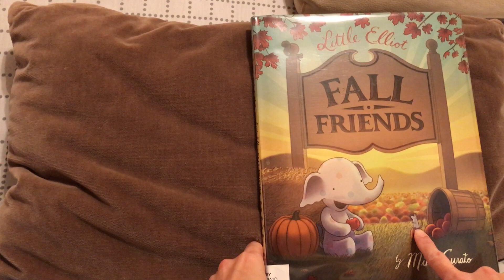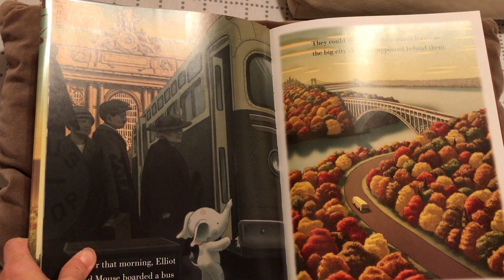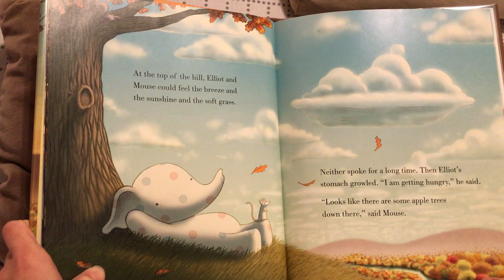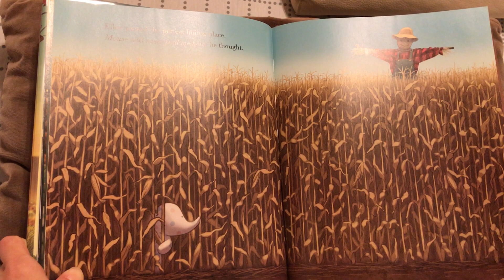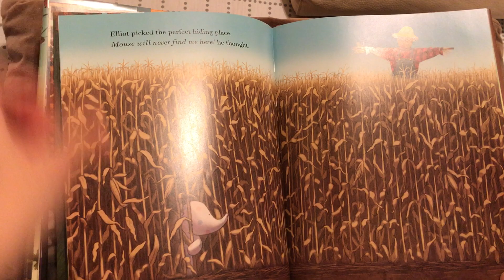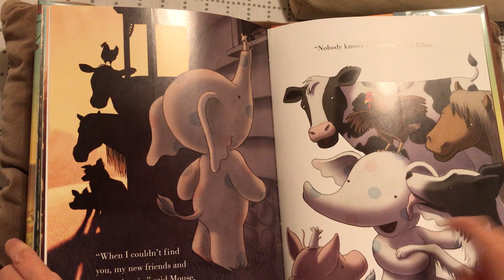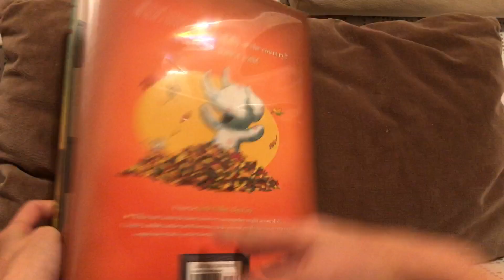Little Elliot Fall Friends (中文共讀版)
早媽早妹不專業親子共讀(Little Elliot, Fall Friends)：還記得小象Elliot嗎？今年6/26和8/3的共讀日記中阿母就曾兩度介紹這個系列。由於主角和畫風可愛，故事又走溫馨路線，因此早妹非常喜歡這套童書。小象Elliot系列是以繁華的紐約市為背景，主題是友情(Elliot和其好友Mouse)，目前一共出版了四本：《Little Elliot, Big City》(2014)、《Little Elliot, Big Family》(2015)、《Little Elliot, Big Fun》(2016)和《Little Elliot, Fall Friends》(2017.8)。四本我通通替早妹借閱回家共讀，每冊都愛不釋手，讀了又讀。接下來簡單介紹一下《Little Elliot, Fall Friends》的內容。

小象Elliot和好友小老鼠都非常喜歡住在大城市，不過城市有時太髒亂，有時太吵雜，有時又太擁擠，於是這對好朋友決定離開喧囂的大都會去鄉間度假。那天早晨兩人坐上巴士往鄉村出發，沿途有楓葉夾道歡迎，慢慢地牠們將熱鬧的都市拋在腦後。一下車小象和老鼠就因為新鮮的空氣精神抖擻了起來，Elliot看著遼闊的田野和山丘不禁驚嘆：「原來鄉村比城市還要大，還要寬廣呀!」接著牠們在鄉間進行各種活動：賽跑到山丘、靜臥草地上、摘蘋果果腹，甚至還玩起了躲貓貓。首先老鼠在空心的樹幹中找到了小象，然後Elliot在南瓜田中發現了小老鼠，接著小象找了一個牠自認最隱密的地方(玉米田)躲了起來，結果真的沒人找得到牠。Elliot等呀等!等呀等!等到天色都暗了，突然一股香味飄了過來，小象循著味道來到了一棟房子前，其中一扇窗口擺著一個剛出爐的蘋果派，正當Elliot想靠近派時小老鼠跳了出來說：「我終於找到你了。」老鼠果然是最了解小象的朋友，牠知道嗅覺靈敏的Elliot一定會來。終於找到彼此的小象和老鼠與在鄉間認識的新朋友們(牛、馬、豬、狗、雞)一起享用美味的秋日盛宴。那晚，牠們躺在鋪滿稻草的農舍裡一起看星星，最後滿天的星斗伴著兩人沉沉地睡去。

可愛又溫馨的故事，以友誼和秋日為主題，正好適合在10-11月份與孩子共讀喔!!